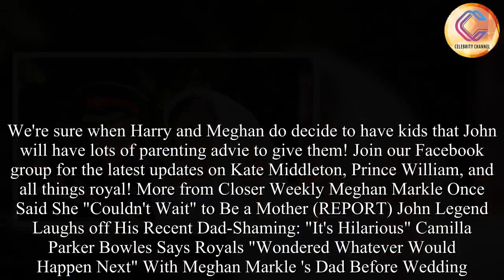John Legend Urges Prince Harry and Meghan Markle to Have Babies After Royal Wedding